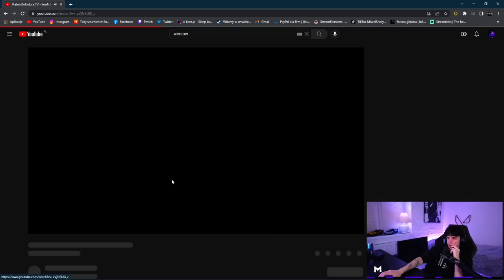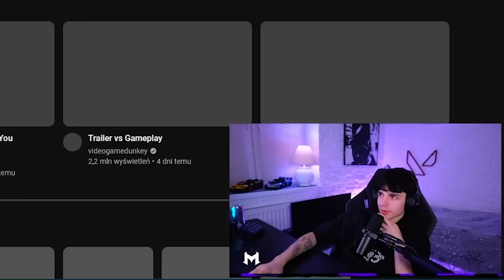MISZEL ogląda - SPRAWDZILIŚMY WIEDZĘ POLSKICH GRACZY, PRAWDA O POLSKIEJ SZKOLE